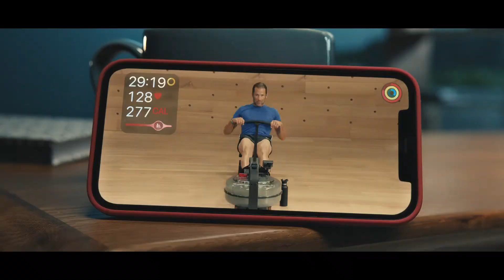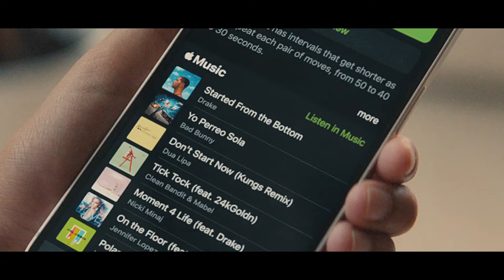Apple Fitness+ Welcome to the Club